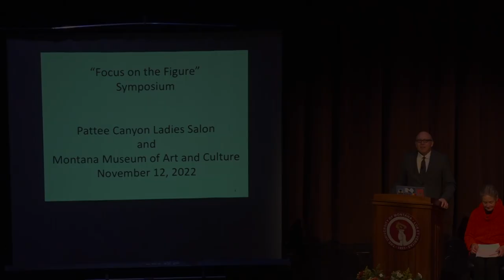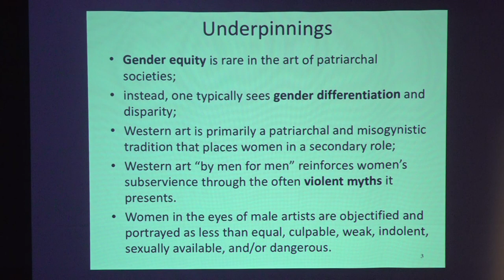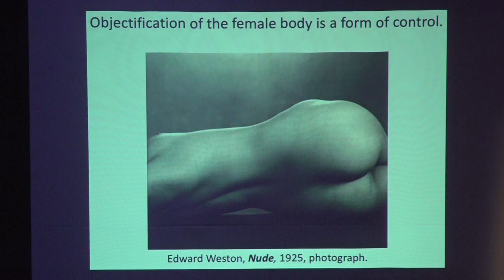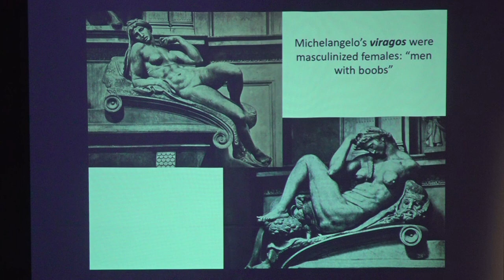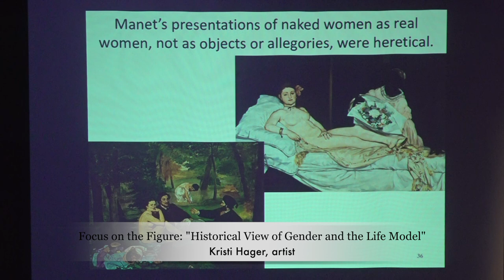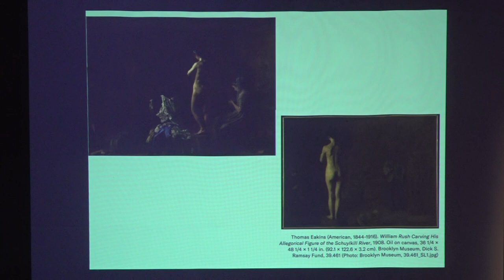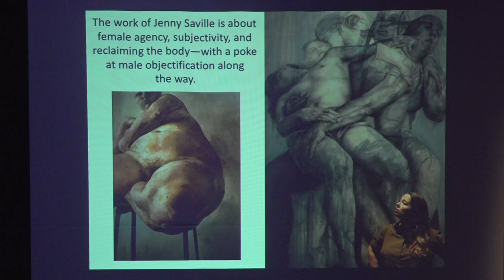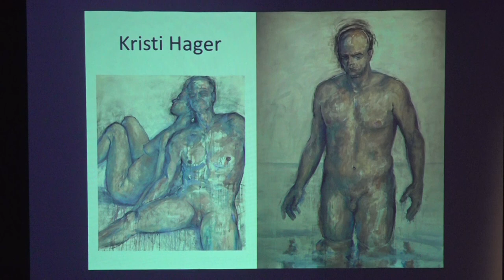Focus on Figure Symposium - Montana Museum of Art and Culture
"Historical View of Gender and the Life Model" lecture with Rafael Chacon and Kristi Hager (2022)